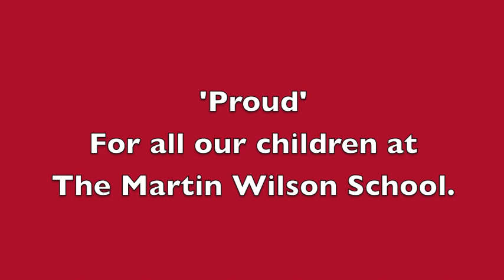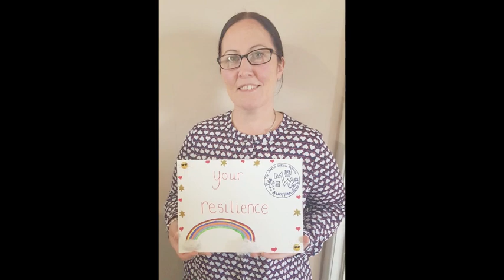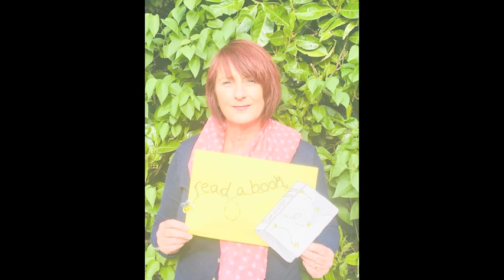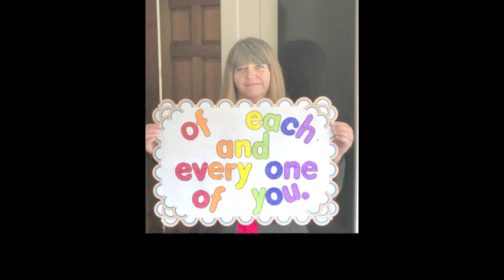Martin Wilson - Proud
The teachers of The Martin Wilson School let their children know they are in their thoughts during lockdown.